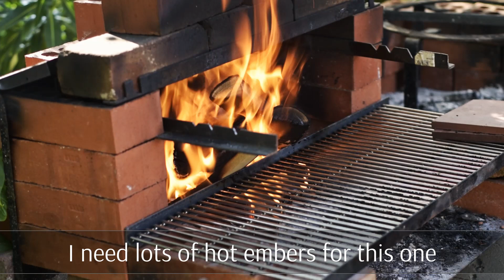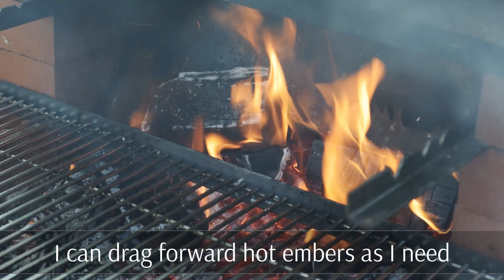Ribs and Tortilla - a last minute cooking vid!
Okay, I didn't exactly plan this one in advance, so it is missing all the prep. I just went for the atmosphere, so bung on your headphones and enjoy the sounds of cracking fires and chopping wood. Not to mention the excitement of cleaning a table with a hose and cloth! Wow.

A note about brining. I often forget to brine ribs, but I didn't here, and it made a lot of difference. I just soaked them in water, sugar, and salt for a few hours, and then drained them and marinated them in herbs and spices.  The result are ribs that are lovely and juicy, but still charred on the outside.

Music is copyright CC Hogan as usual - that would be me.

It was filmed on a Nikon 5300 with a 50mil lens at f1.8 to 3.2.

Edited and colour graded on the free version of the amazing Davinci Resolve.

Sound post production on Cubase Pro 11.

Despite looks to the contrary, the beer is not product placement. It was just a beer from my fridge.